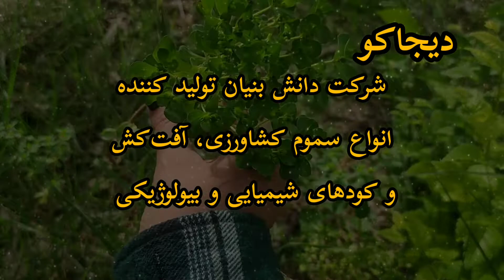گیاه فرفیون Euphorbia serrata شیرسگ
فرفیون
Euphorbia serrata
نام های دیگر: شیرسگ، گاو کشک
تیره: فرفیونیان
دسته بندی: گیاهان داروئی
گیاه فرفیون در اندام های رویشی مثل ساقه، حاوی شیرابه شیری رنگ و بسیار سمی هست و مزه تلخی دارد. البته خوردن آن در مقادیر پایین مسمومیت ایجاد نمی کند و حالت شادی آور می باشد. اما باید توجه داشت اگر شیرابه این گیاه به چشم بخورد باعث ضعف بینایی و یا حتی کوری می شود و اگر در تماس مداوم با پوست باشد احتمال سرطان پوست را در فرد بالا می برد. با این حال از قدیم، از این گیاه برای درمان زگیل استفاده می شود و ریشه آن هم خاصیت دارویی دارد. طبع این گیاه گرم و خشک است و در طب سنتی از دیرباز مورد توجه قرار داشته. برای مثل به صورت روغن مالشی برای درمان آرتروز، رفع سستی عضلات و بهبود فلج و به صورت پماد جوشانده به عنوان ضد زگیل کاربرد داشته است. در مجموع به عنوان ضد التهاب، بازکننده رگ و معالجه برخی بیماری های پوستی استفاده می شود. البته فرفیون جنس های بسیار متنوعی داره و همه ی جنس های این گونه این خواص را ندارند.
گیاه فرفیون یک گیاه یک ساله و بهاره است و در تابستان به بذردهی می رسد. گل آذین سیاتوم و نوع میوه آن پوشینه بدون کرک است. ساقه های کوتاه و نسبتا ضخیم دارد. برگ ها بی کرک و تخم مرغی شکل و در قاعده باریک می باشد. در واقع در قاعده هر سیاتوم دو بَرگک وجود دارد. میوه فرفیون به‌شکل کپسول است و درون آن 3 دانه دیده می شود.
از ترکیبات مهم اندام هوایی فرفیون ترپنوئید ها هست:
Alfa – amyrin      -       Beta – amyrin
ترپنوئید ها جزو آلکالوئیدهایی هستند که اثار فارماکولوزیکی مثل ضد درد، ضد التهاب، کاهنده فشارخون، آنتی اکسیدان و ضد میکروبی دارند. گیاه مریم گلی بارز ترین مثال هست که عصاره این گیاه بسیار مورد توجه قرار دارد.